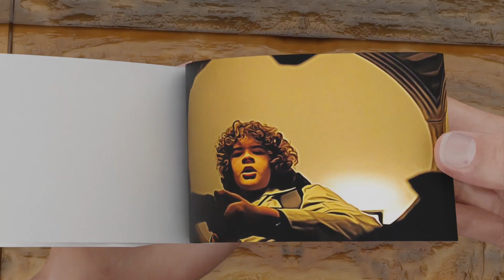Stranger Things 2 Flipbook | Dustin Finds Dart in Garbage 😥👿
In this video me made flipbook of Stranger things and in this Flipbook we made Dustin Finds Dart in Garbage